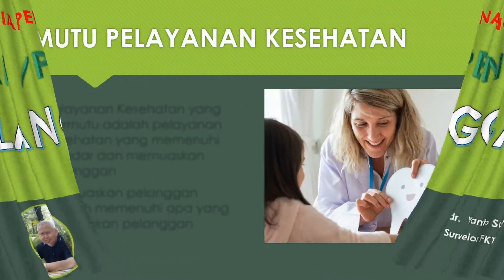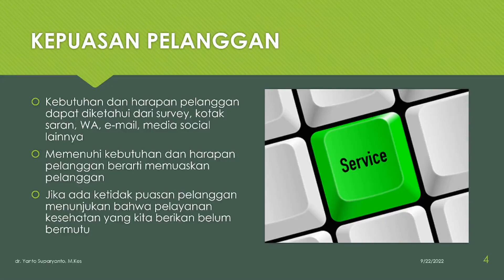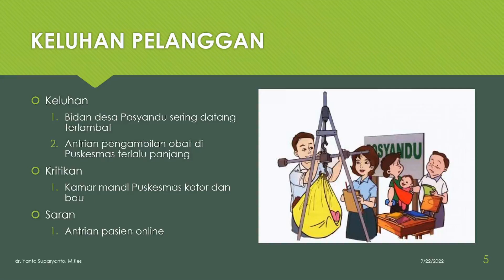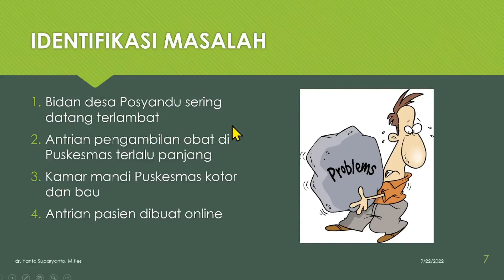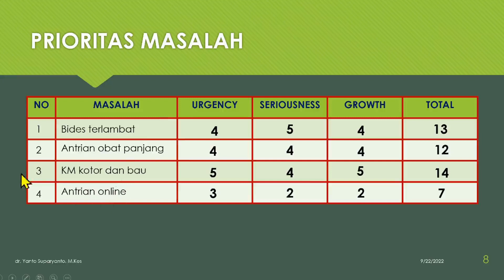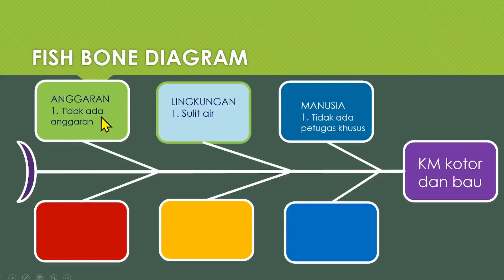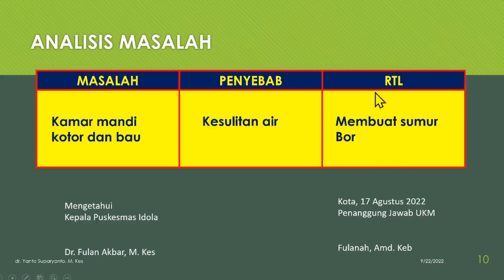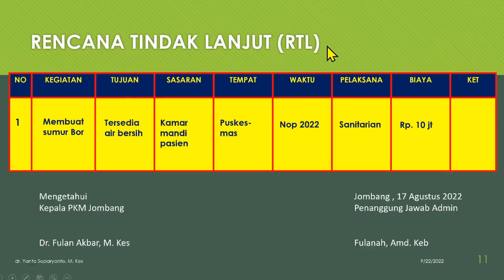Penanganan Pengaduan Masyarakat / Pelanggan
Adanya pengaduan masyarakat merupakan indicator bahwa pelayanan kesehatan di FKTP belum bermutu, dan itu sangat urgen untuk segera ditangani. Bagaimana cara penangannya? Yuk ikuti video tutorial ini sampai selesai.

Untuk melihat video yang lain, silahkan masuk ke Channel Rumah Akreditasi dengan link, sbb:

Terima kasih . Untuk melihat video yang lain, silahkan masuk ke Channel Rumah Akreditasi dengan link, sbb: